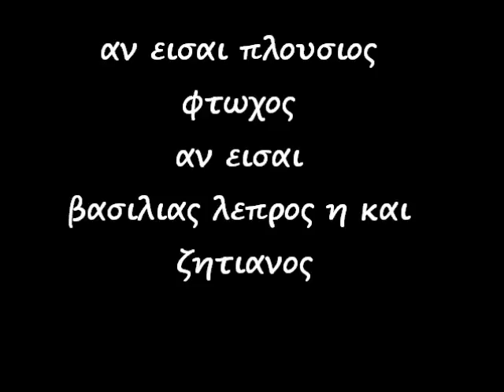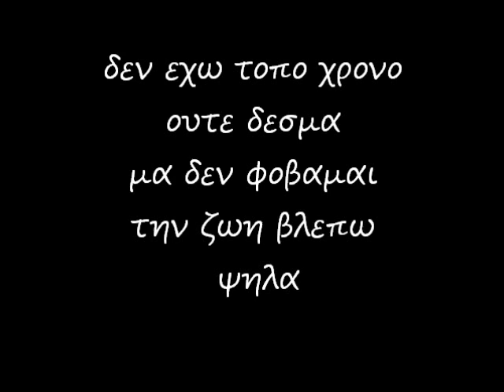ATHORIVOS ( YPARXOUN STIGMES) FEAT XRHSTOS NHKIS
STIXOI - ATHORIVOS
MOUSIKI ENORXHSTROSI - NTOITS
FWNITIKA TRAGOUDI - XRHSTOS NHKIS
DIMIOURGIA VIDEO - VASILIS PATSIS